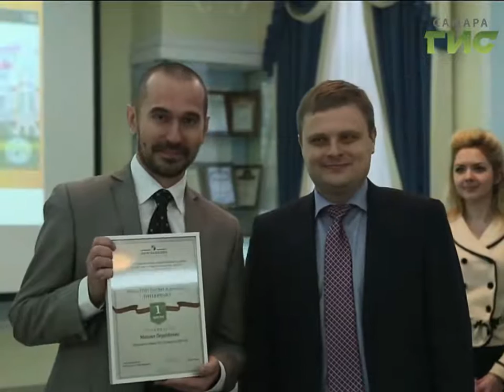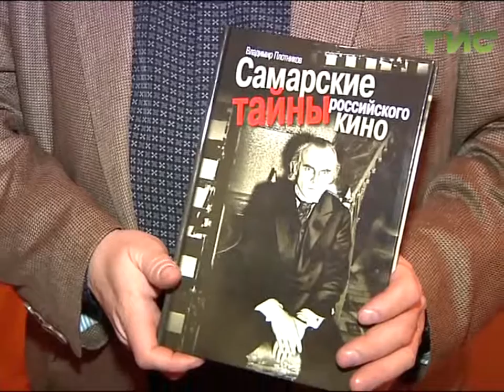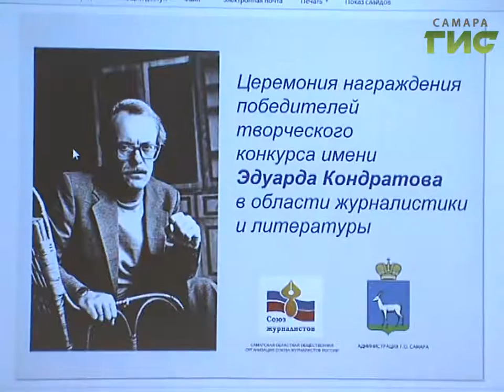«События» от 22.12.2016 (вечер)